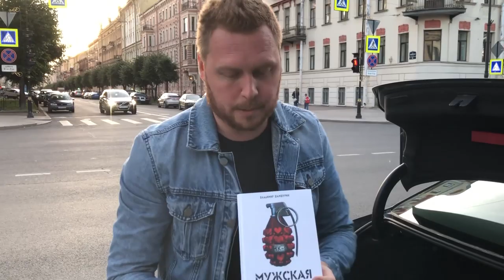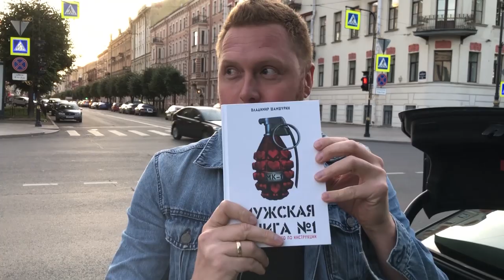Что в багажнике у Шамшурина.